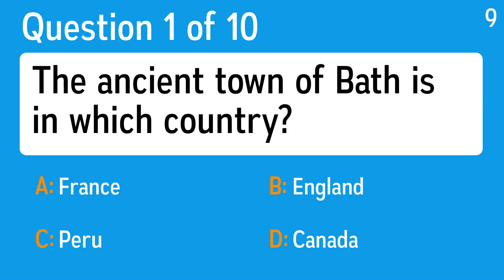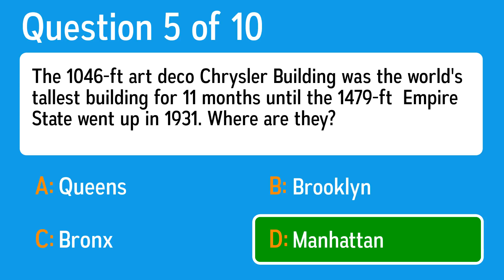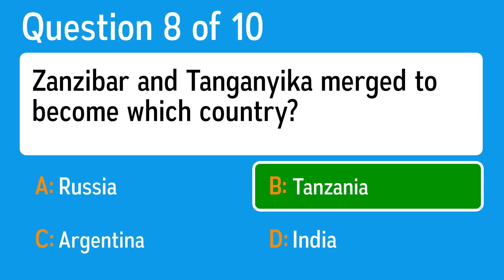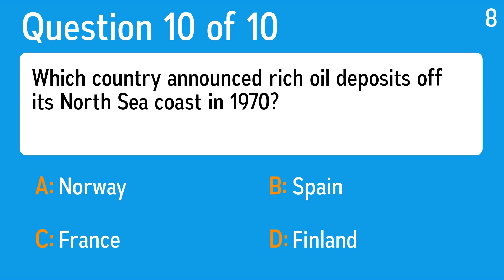Knowledge Test - Most people can only guess the answers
Question 1: The ancient town of Bath is in which country?
 Answer a: Canada
 Answer b: Peru
 Answer c: England
 Answer d: France

Question 2: Which of these cities is located nearest to New York?
 Answer a: Boston
 Answer b: New Orleans
 Answer c: Las Vegas
 Answer d: Dallas

Question 3: New Brunswick and Manitoba are provinces of which country?
 Answer a: Canada
 Answer b: United States
 Answer c: New Zealand
 Answer d: Ireland

Question 4: What are a cat's whiskers for?
 Answer a: They Detect Poison Or Rotten Food
 Answer b: They Look Good
 Answer c: They Can Feel
 Answer d: They Expand Taste

Question 5: The 1046-ft art deco Chrysler Building was the world's tallest building for 11 months until the 1479-ft  Empire State went up in 1931. Where are they?
 Answer a: Manhattan
 Answer b: Queens
 Answer c: Bronx
 Answer d: Brooklyn

Question 6: University College London discovered that the hippocampi of people in what job were more highly developed, perhaps as an aide to navigational skills?
 Answer a: Chefs
 Answer b: Cabbies
 Answer c: Designers
 Answer d: Bodyguards

Question 7: Who ad libbed the word "Mercy" after missing a note on "Oh, Pretty Woman"?
 Answer a: Roy Orbison
 Answer b: Fats Domino
 Answer c: Smokey Robinson
 Answer d: Stevie Wonder

Question 8: Zanzibar and Tanganyika merged to become which country?
 Answer a: Tanzania
 Answer b: Argentina
 Answer c: India
 Answer d: Russia

Question 9: "First I was afaid, I was petrified" is the first line of which 70s song?
 Answer a: My Sweet Lord
 Answer b: Heart of Glass
 Answer c: Bohemian Rhapsody
 Answer d: I Will Survive

Question 10: Which country announced rich oil deposits off its North Sea coast in 1970?
 Answer a: France
 Answer b: Spain
 Answer c: Finland
 Answer d: Norway